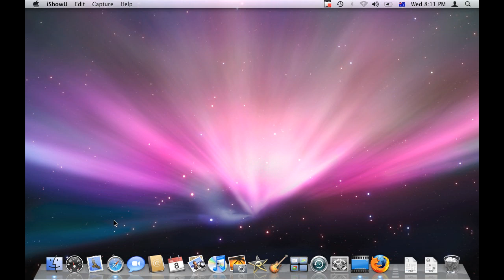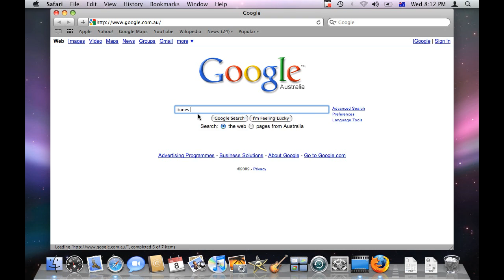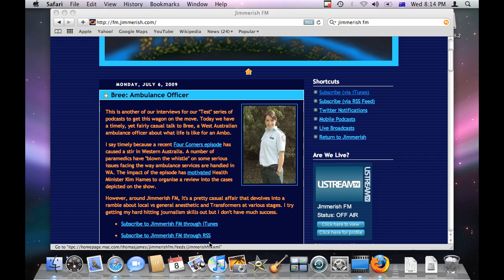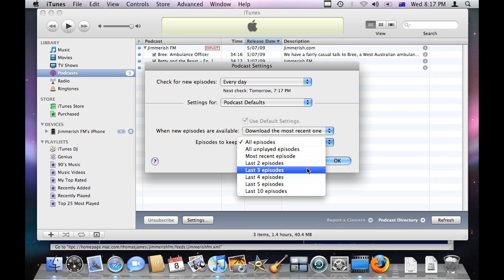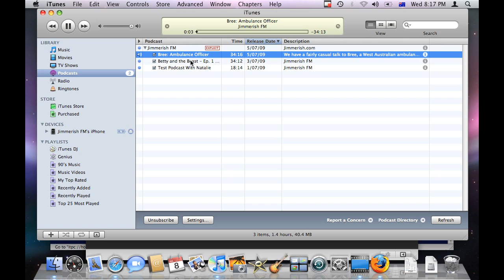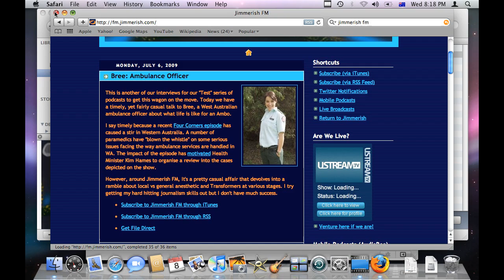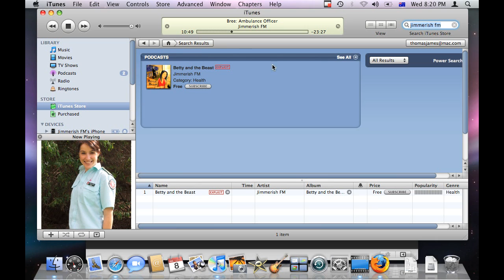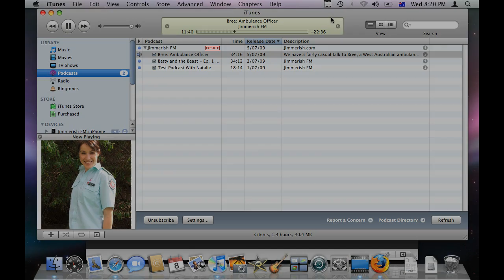How To Get The Jimmerish FM Podcasts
This is a little video tutorial about how to take advantage of the podcast features of iTunes.  It will take you through the process of subscribing to Jimmerish FM, how to get the latest episodes sent to you automatically and how to manage your podcast collection in Apple's free media jukebox software